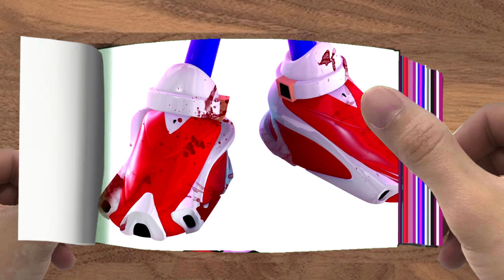Sonic The Hedgehog Movie Choose Your Favourite Shoes Sonic Prime EXE VS Sonic EXE FNF VS Tails EXE